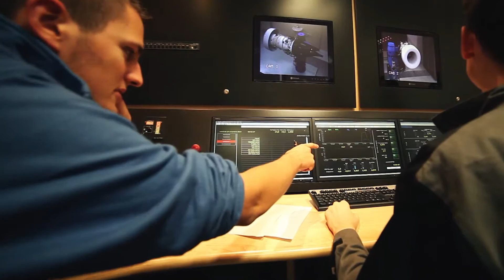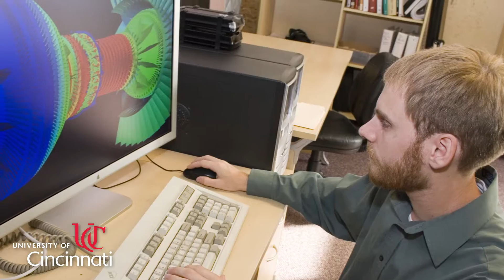AESOP - Aero-System OPerations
AESOP - Aero System Operations - Presentation of the collaborative degree program beetween University of Bordeaux and University of Cincinnati